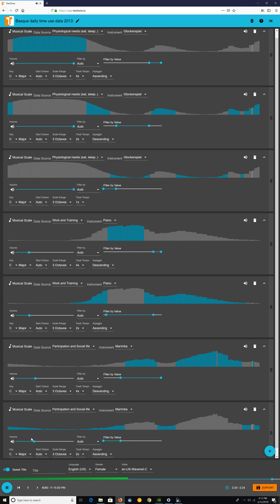A data sonficiation of Basque Country EUSTAT Use of Time 20130 data. Made with TwoTone by Datavized.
TwoTone is a free and open-source data sonification tool that turns data from spreadsheets into sound and music. TwoTone is web app made by Datavized Technologies with support from Google News Initiative.